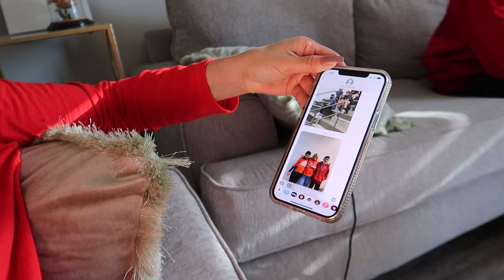JUANITO SE DESPIDE DE SUS MAESTROS 👨‍🏫 SE PONE TRISTE 😢 MI HIJA👱‍♀️ CUMPLEAÑOS🙀🎂🥳🙌🥂🍾